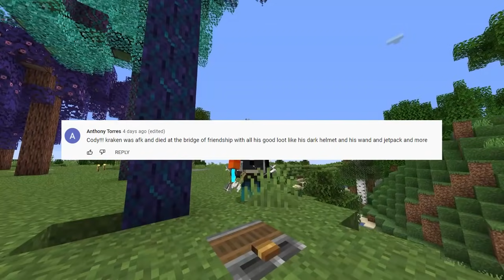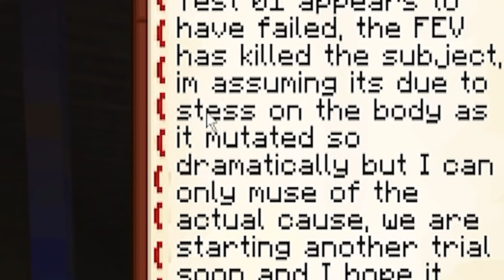Underground BUNKER with OVERPOWERED Power Armor! (Scramble Craft)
Today in Scramble Craft Cody finds a secret underground bunker with overpowered Power armor! The bunker held experiments from mad scientists trying to create this epic armor. Watch for more Minecraft randomizer survival!!

Scramble Craft SMP is a series where everything about the game is RANDOM! This randomized mod changes the recipes, mob drops, portals and so much more!! Every few episodes we add more mods and increase the world border. Watch this epic season 2 of Scramble Craft in 1.16.4 minecraft!!

Secret WAY to Mine into the VOID... (Scramble Craft)